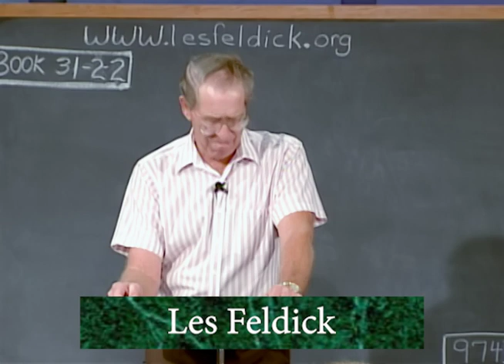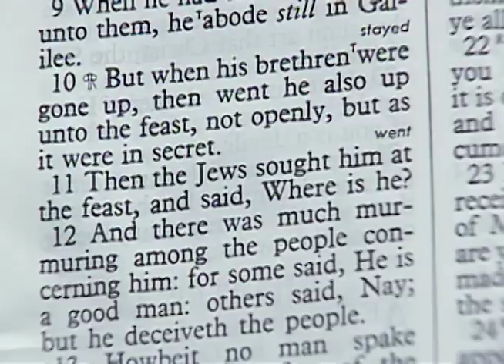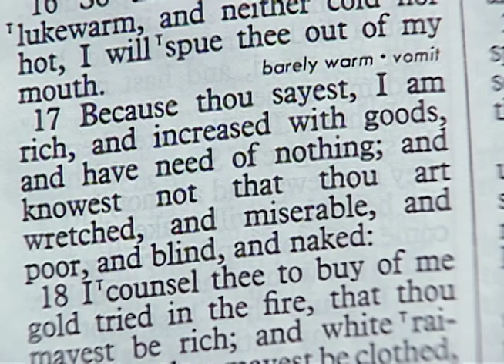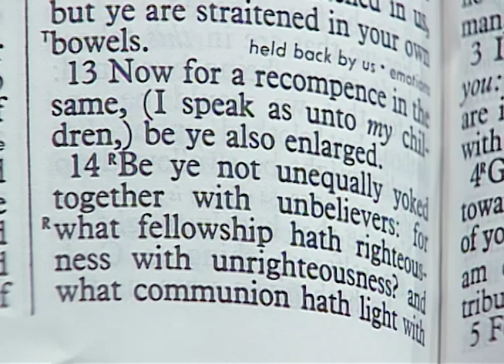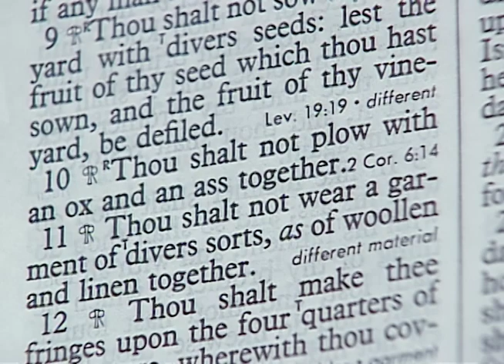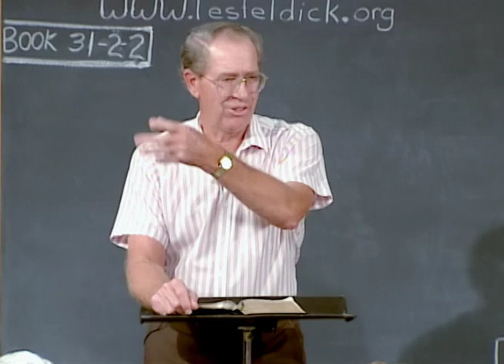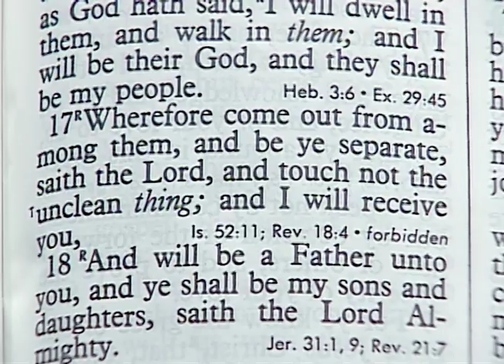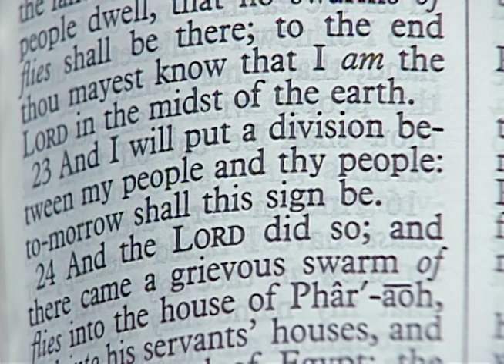Les Feldick - 31-2-2 - Through the Bible Program #9746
In this episode of Through the Bible, Les reviews Ephesians 4:4 before pickup up where he left off in II Corinthians.